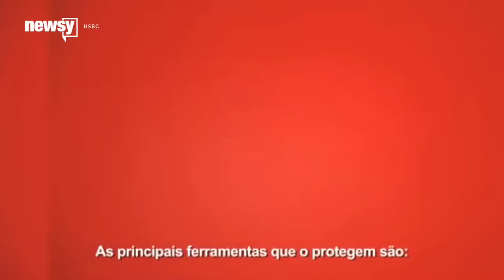HSBC To Cut 50,000 Jobs Worldwide By 2017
Banking giant HSBC announced Tuesday it'll cut an estimated 50,000 jobs by 2017 in an effort to help cut costs.

Transcript:
As part of a large restructuring plan to overhaul its profitability, banking giant HSBC announced Tuesday it plans to cut around 50,000 jobs in the next few years.

It's all in an effort to save as much as $5 billion annually in costs by the year 2017.

HSBC will be cutting an estimated 20,000 to 25,000 jobs across all of its branches. Another 25,000 employees will be let go after the bank sells its operations in Turkey and Brazil, in an effort to focus more on its holdings in Asia.

The Wall Street Journal reported this announcement wasn't much of a surprise to investors, since the bank's chief executive Stuart Gulliver has been trying to make the bank "easier to manage" for the last five years.

HSBC had previously announced it was considering moving its headquarters out of London, where its been stationed since 1993.

CNBC reported Gulliver said if a decision is made to move the headquarters to Hong Kong, the move would take about two years.

The proposed move has to do with a constantly increasing UK bank tax on balance sheets that was created back in 2011 at a rate of just 0.05 percent. As of April 2015, the rate is set at 0.21 percent.

And Bloomberg reported back in March, that since HSBC is the largest bank in Europe, it's hit the hardest by that tax.

HSBC is no stranger to cutting jobs to help save money. It previously let go of 30,000 employees back in 2011.

This most recent restructuring news also comes after HSBC was forced to pay just over $1 billion earlier this year to the French authorities after the bank was found to have helped more than 8,000 people dodge their taxes.